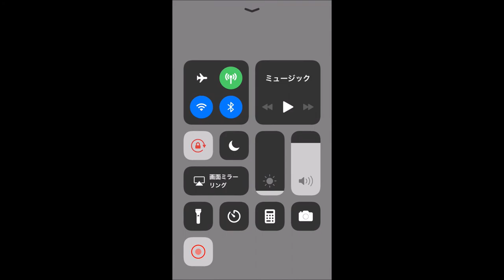【コトダマン】ありゃりゃ、みんなで遊ぶマルチプレイモードで固まる【#3：共闘ことばRPG】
Wi-fi環境なのに。一度固まると、アプリを終了→再起動しないと抜け出せない！

コトダマンフリーズエラーの対処法や直し方（外部サイト）：
※この中のマルチプレイ
ただ、他のプレイヤーの回線が弱い場合にも固まってしまうようなので、他の環境に影響されてしまうのはどうかと思います。

【2】新日本プロレスとコラボ！オカダ、オメガ、真壁、内藤らがキャラクター化！